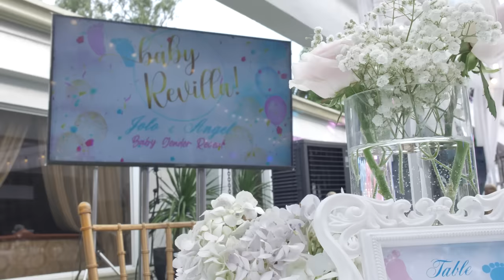Is it a BOY or a GIRL? Baby Revilla (Gender Reveal) | Ramon Bong Revilla Jr. Vlogs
BOY kaya or GIRL? Abangan niyo sa dulo ng video para makita niyo ang pag welcome namin sa aming Baby Revilla! Tutok!